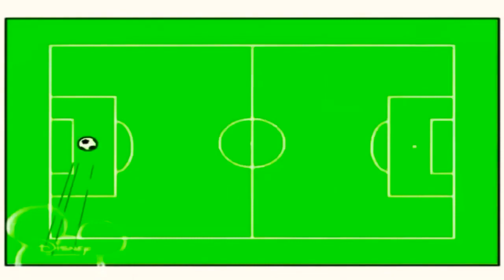16 лютого 2023 р.